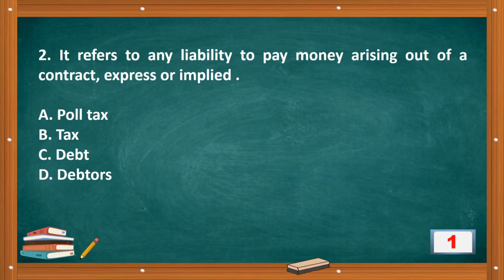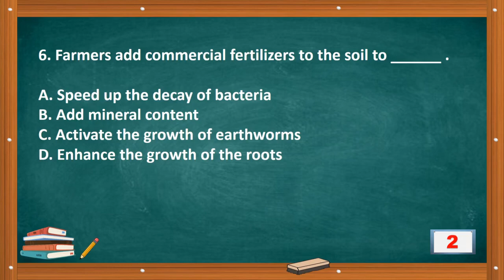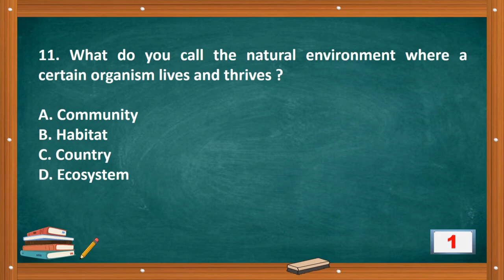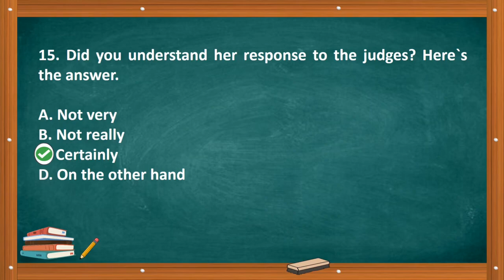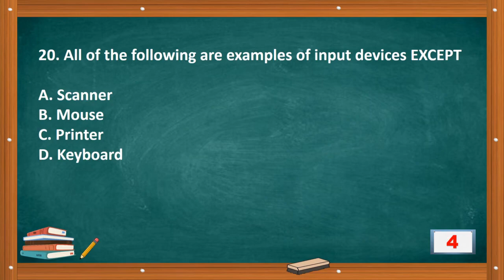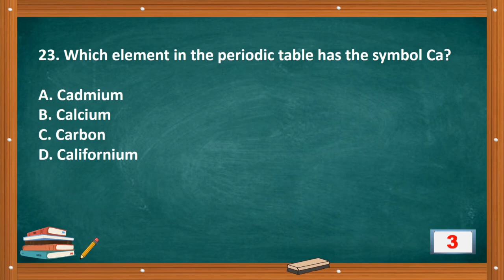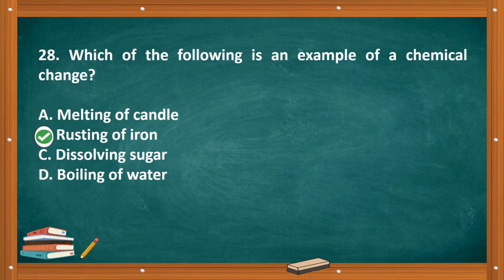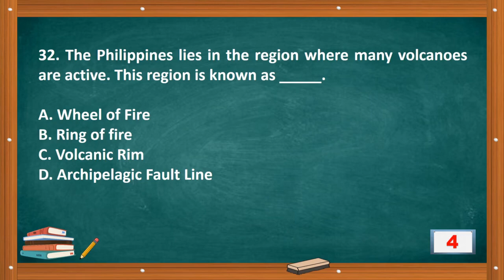GENERAL EDUCATION PART 3 | LET REVIEWER 2023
All the information included in this video are not claimed by the channel owner. It came from different sources like Google, books and review materials.

The creator of the channel do not own nor claim the content and music used in the video.

GOD BLESS🙏😇